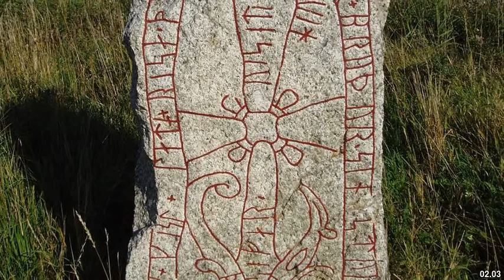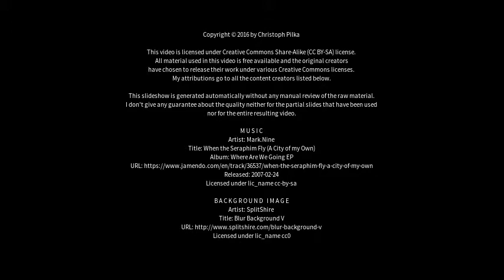Best places to visit